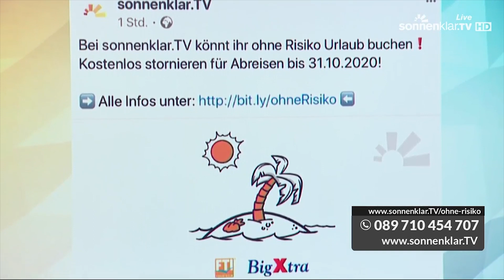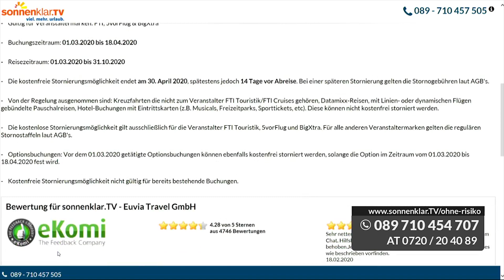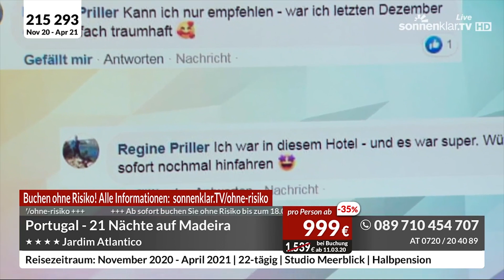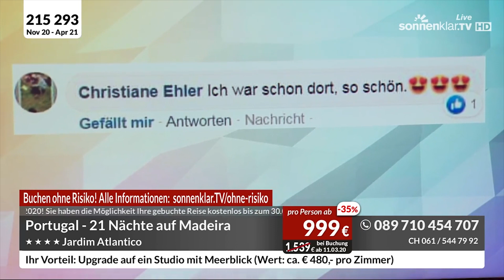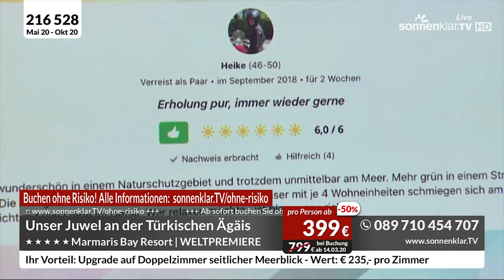socialklar.TV | 03/03/20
Unsere Reisehighlights aus den Sozialen Medien gehen auf Sendung!

Sollten die Produkte nicht mehr buchbar sein, haben wir hier ähnliche Angebote für euch: